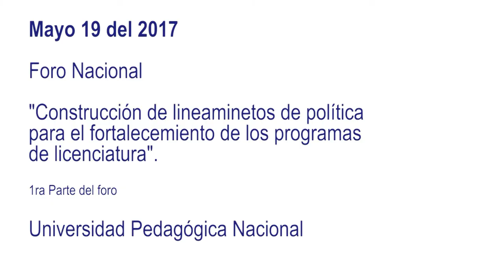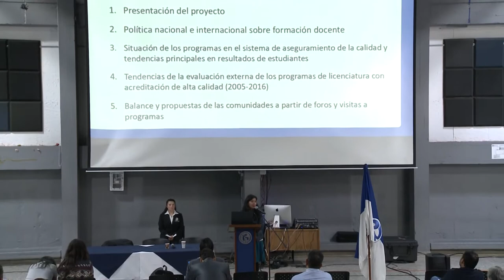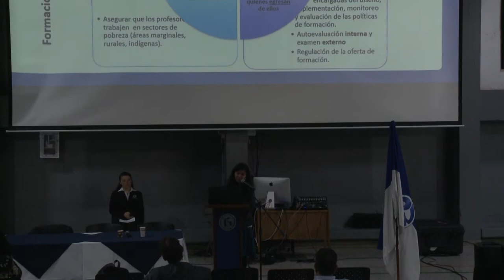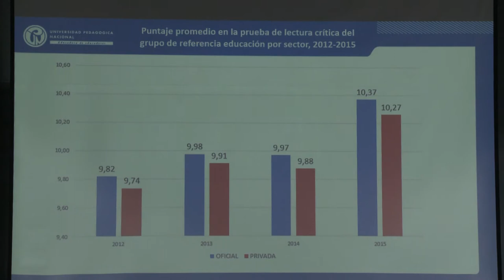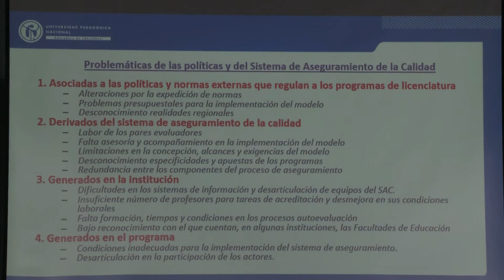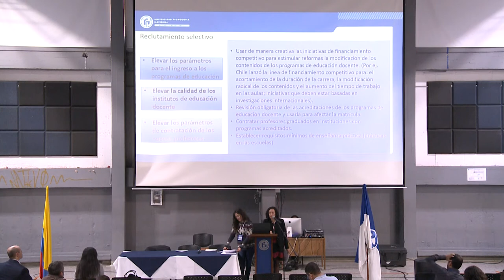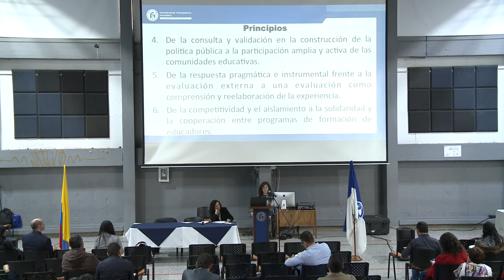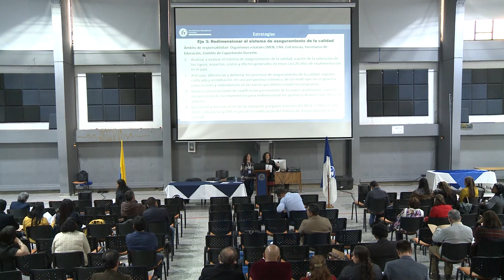Foro nacional de lineamientos políticos de calidad de las licenciatura en Colombia